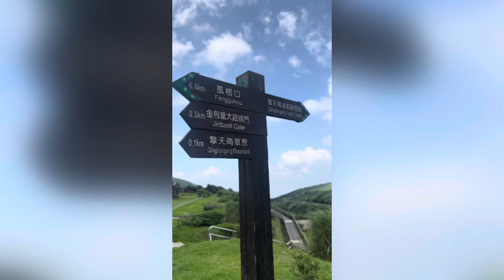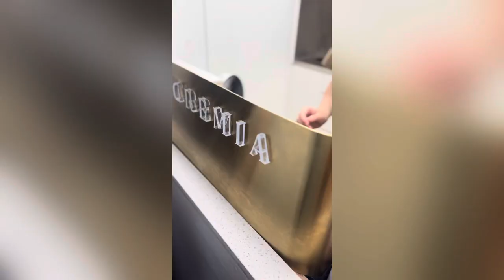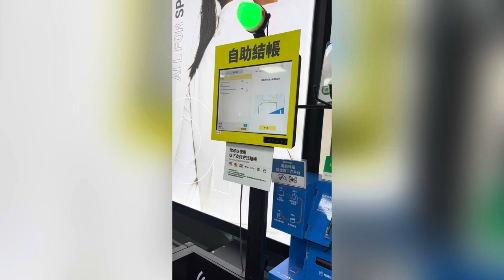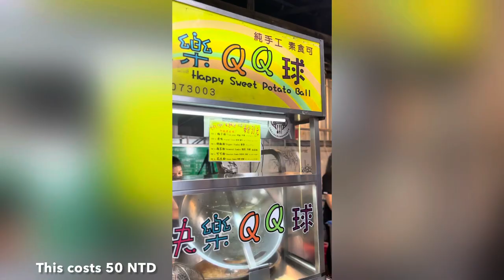Travel Vlog 3.2 ✈️ | Summer in Taiwan | Yangmingshan National Park | Shilin Night Market | Ximending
My 3rd full day in Taiwan.

*took the videos vertically since I initially planned to use it for IG & tiktok 😅